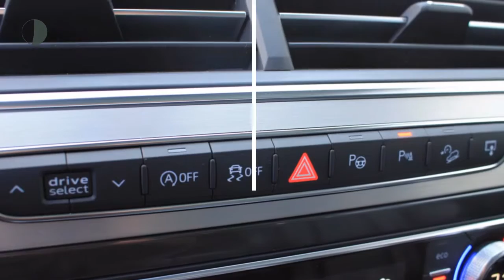Audi Q7 3.0TDI 272pk quattro Pro Line S | 7-pers | 21" LM velg | Panodak